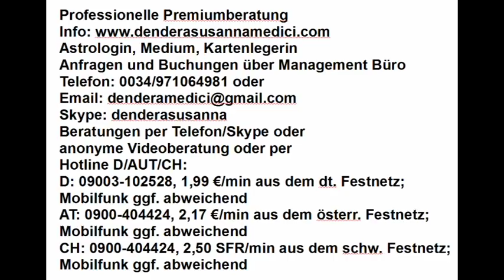Tageshoroskop: 07.01.2018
Astrologische Beratung: 250.-€/h
Mediale Beratung: 250.-€/h
Kartenlegen: 100.-€/h
Alternativ:
Hotline:
Bankverbindung:
Banco Sabadell
IBAN: ES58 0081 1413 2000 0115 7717
BIC: BSABESBB
Inhaber: Dendera Susanna Medici
Buchungen und Anfragen über das Management Büro:
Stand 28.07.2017